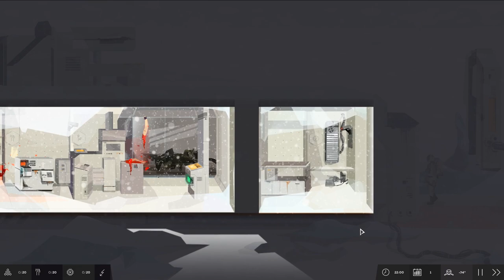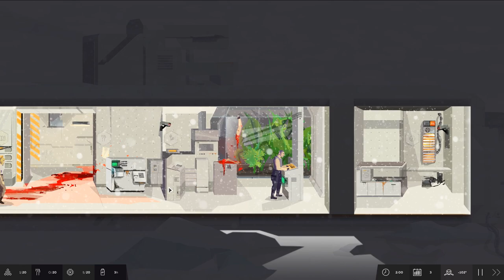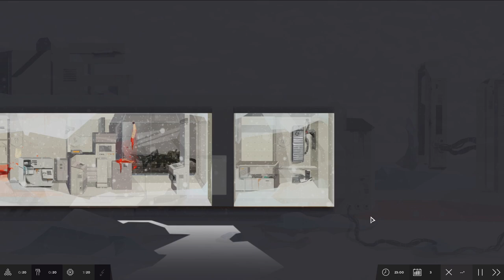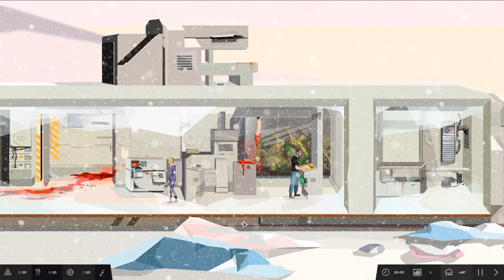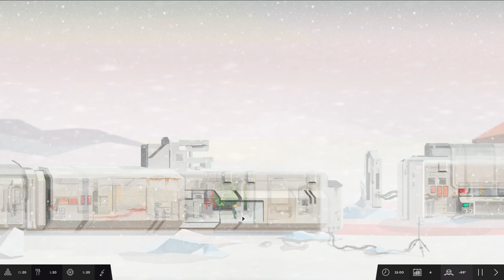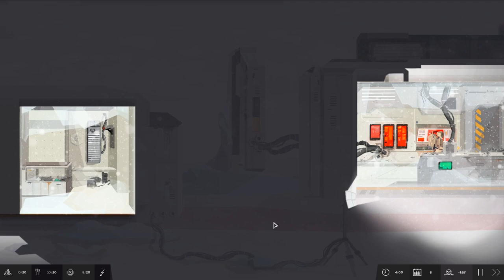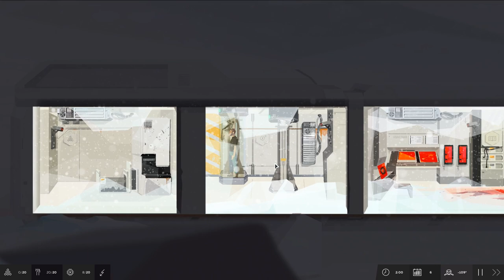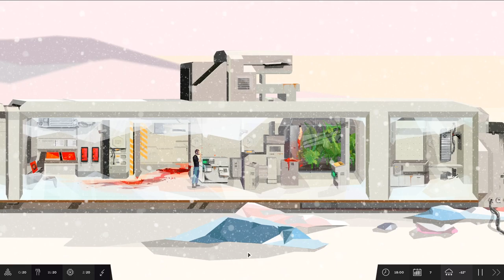SYMMETRY | Survival | Ep 9 | Symmetry Game Walkthrough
SYMMETRY is a time-management survival game set in a postapocalyptic world. Your main goal is to manage the survivors and help them withstand the desolate, extremely cold environment in order to fix their spacecraft and escape.

A research spaceship reaches an abandoned planet. Nothing is what it seems here and the situation quickly slips out of control. Can the crew manage to survive and get back home?

SYMMETRY is a survival management game set in a retro- futuristic, sci-fi universe. Your main goal is to manage the crash survivors and help them withstand the desolate, extremely cold environment in order to fix their spacecraft and escape. The non- obvious plot is accompanied by an atmospheric musical score and graphic design that sustains the harsh and mysterious ambience.

Survivors’ life functions crucial to their existence, such as eating, resting and mental health need to be taken care of. Extreme circumstances may force crew members to develop new skills like botanics or power plant operations, that weren't necessary in their Earthly life. Gathering all the parts required to repair the spaceship becomes a race against time, as extreme weather conditions and life-threatening supernatural activities become more and more present.

Vector graphics give the game a feeling of mystery and severity of the deserted world. Using dimmed and pastel colors throughout the scenery creates a sense of remoteness from reality and builds an unreal atmosphere of the landscape.

Base micro-management in extremely hostile conditions
Randomly assigned crew members with different skills and stories in each gameplay
Different needs to satisfy: nutrition, physical condition and mental health
Non-obvious sci-fi plot
Ominous presence of the Symmetrical World
Moral choices – collectivism vs individualism
Unique vector graphics and ambient sound setting
High replay-ability and various strategies to beat the game
Survival game mode unlocked once the main mission is accomplished